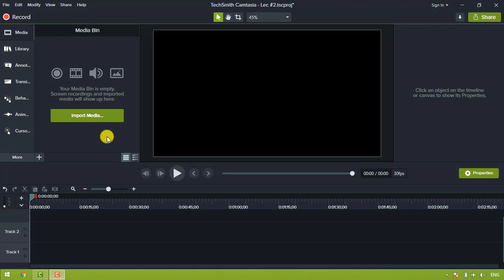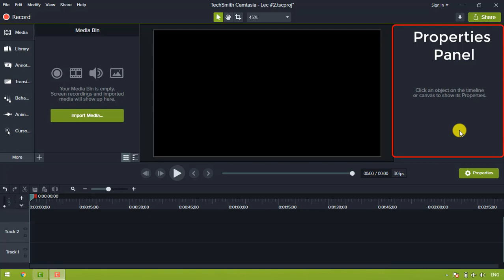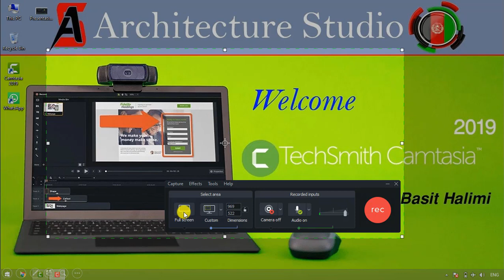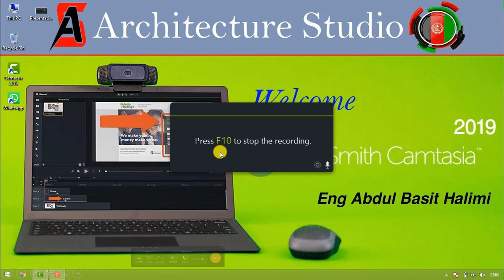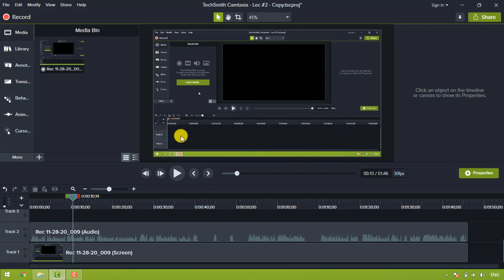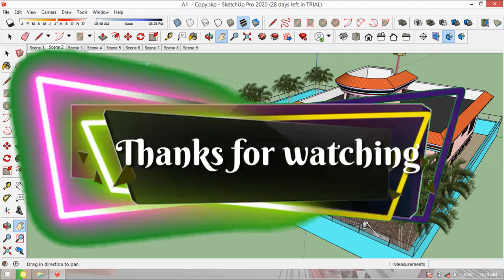Camtasia 2019 Full Video Editing Tutorial Part #2 (How to Use Camtasia for screen recording )